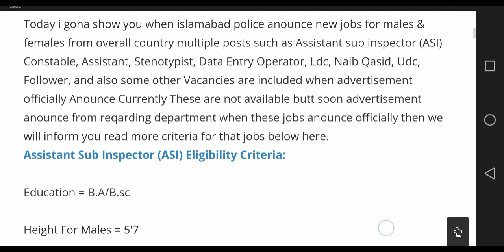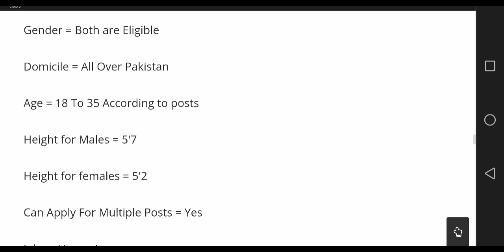Islamabad Police jobs 2021 || Police jobs for All over Pakistan Male and Female